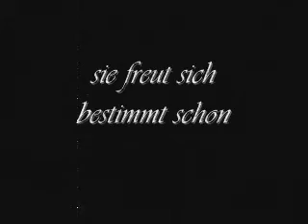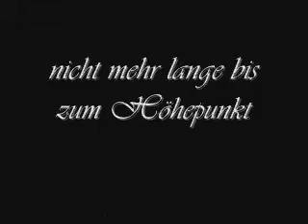Eine Liebesgeschichte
Dieser Kurzfilm beschreibt die innige Liebe zwischen einem jungen Mann (gespiel von Dem Satten) und einer süßen Lieblichkeit (gespielt von Cruzcampo).
Schaut es Euch an und schmelzt dahin!